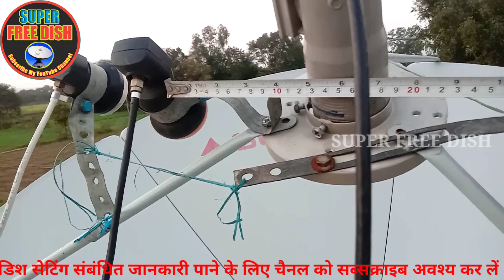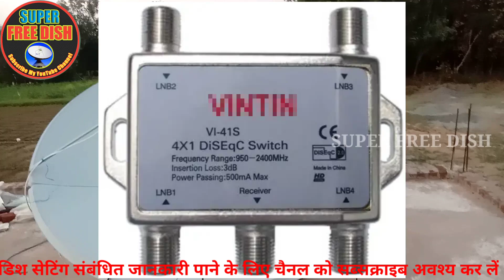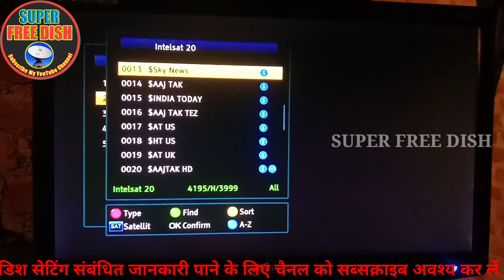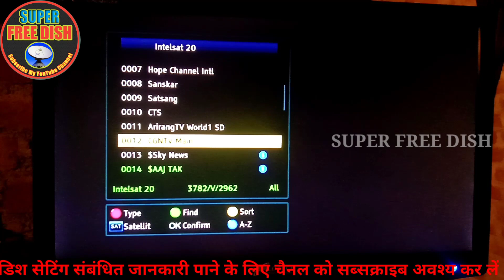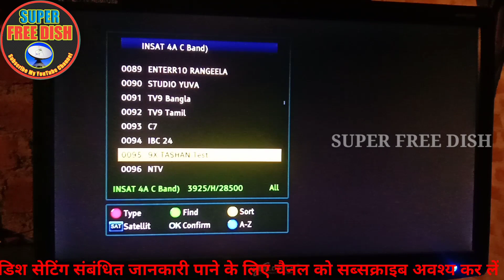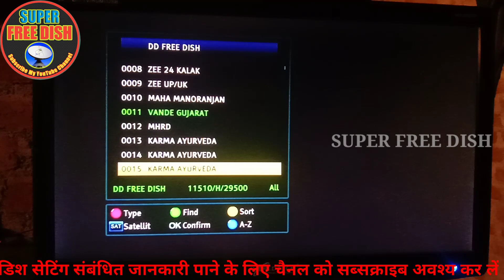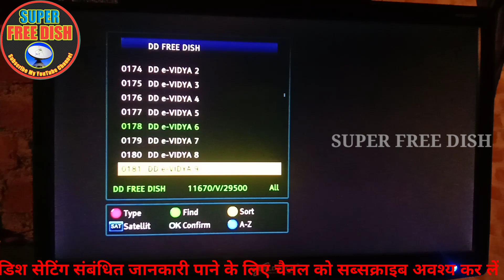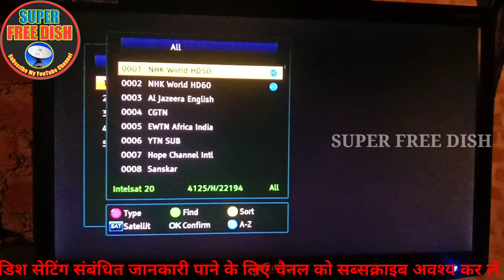Insat4A&G-Sat30 83e 68e C Band 93e,95e,98e,100e Ku Band 6 Feet Dish Settings 21/02/2021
Multi Setup 68e,83e C Band 93e,95e,98e,100e Ku Band 6 Feet Dish Settings 21/02/2021

Hello friends;
Super free Dish YouTube channel par ; aapka swagat hai;

Total Channels:     1014
Free Channels:
Scrambed:
Mpeg4 Setop Box
Strong TP:

C Band
68e          4092 H 2962
83e          3861 V 3975

Ku Band
93e        11170 V 29500
98e        11493 V 2599
100e      12428 V 2915

      दोस्तों यदि आप मेरे चैनल पर नए मेहमान हैं/
जिससे मैं जो भी वीडियो बना कर यूट्यूब चैनल पर अपलोड करूं गा तो आप तक नोटिफिकेशन पहुंचे सबसे पहले